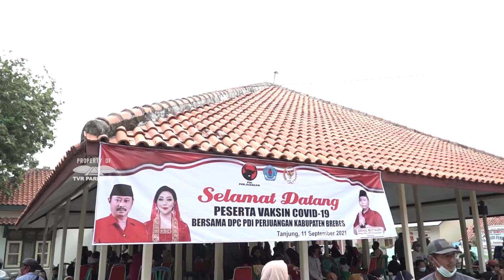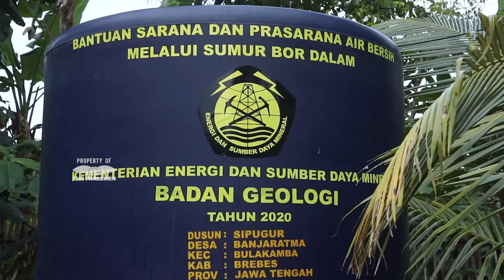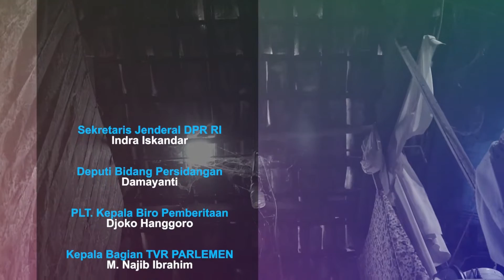PARAMITHA WIDYA KUSUMA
Dalam Mendengarkan Aspirasi Masyarakat Di Daerah Pemilihan, Khususnya Daerah Brebes, Jawa Tengah. Anggota DPR RI, Paramita Widya Kusuma Dalam Program Suara Dapil Memberikan Bantuan Rehab Rumah Tak Layak Huni Sebanyak Seratus Rumah, Dan Bantuan-bantuan lainnya.

NARASUMBER :
PARAMITA WIDYA KUSUMA / Anggota Komisi VII DPR RI / F-PDIP / Dapil JATENG  IX